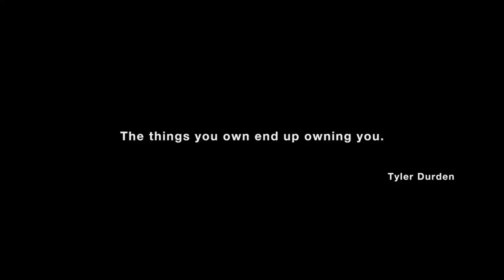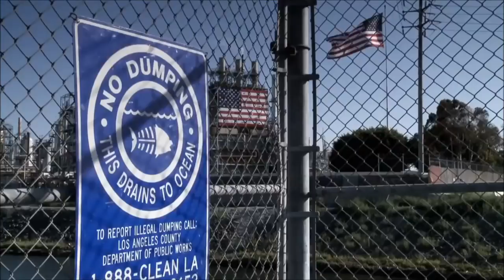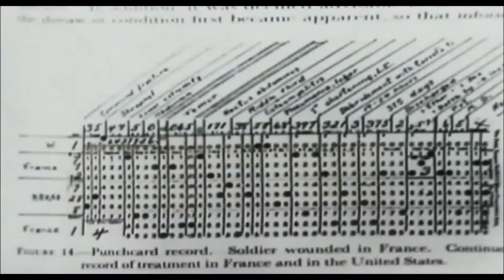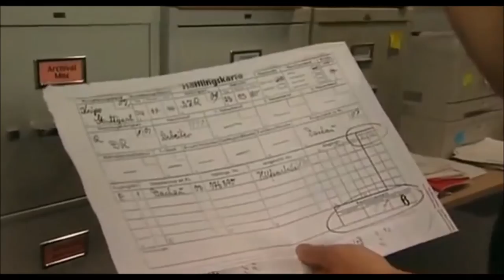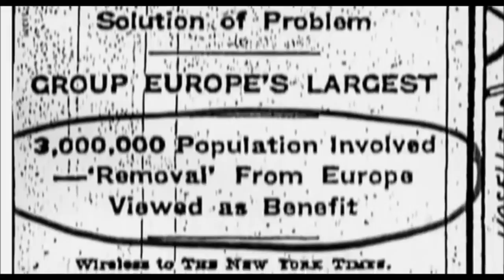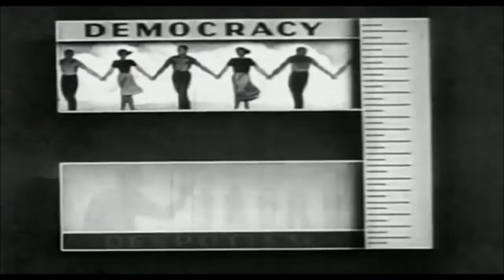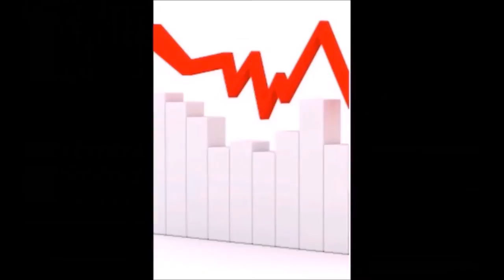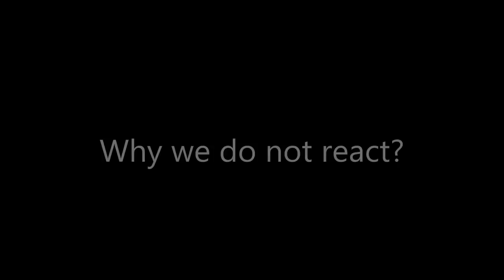Capitalism, Corporations, Neoclassical Economics, Resources: EYES WIDE OPEN